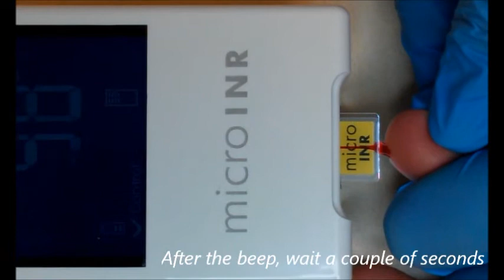microINR - Recommendations for use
Best practice recommendations for use with the microINR system from POCD.